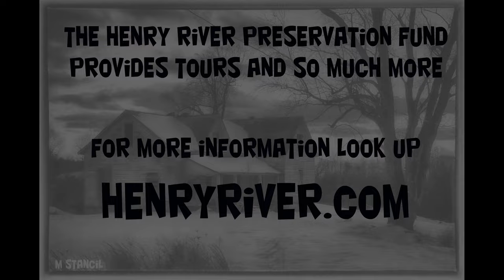Hunger Games - District 12 - Henry River Village 4K (DJI Mavic Air 2 Footage) Stunning Snow Sunset!!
The Hunger Games District 12 was filmed in the old historic Henry River Village close to Hildebran and Hickory, North Carolina.  This 72 acre textile village is an awesome place to visit and see these historic buildings of years ago & bein the same location for the District 12 in the Hunger Games!

Henry River is a ghost town in the mountains of North Carolina that has been purchased by the Henry River Preservation Fund that plans to restore the village back to livable standards.  The organization has tours and a gift shop and much more.  Please check out HenryRiver.Com for more details.

In 1904 Michael Erastus Rudisill laid out an mill and village on 1,500 acres of land - that was chosen for it's hydropower potential.  The mill, village, and dam was built soon afterwards.  The mill was incorporated as the Henry River Manufacturing Company which produced fine cotton yarns.  The dam was a 30 foot reinforced concrete dam sitting close to the 3 story brick mill building.  The mill was in operation until it shut down in the 1960s when the cotton textiles were moving over seas.

The village consisted of 35 small worker cottages.  There was also 4 new homes that were built by owners just outside the village.  Three of the four houses are standing today.   The mill is not standing today (burned down in 1977)  but the centerpiece of the village , a two story brick company building store building , is still standing today.   This building served as a mill office with the second floor serving as a school room and for church services from 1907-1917.

Today 20 of the 35 buildings are still standing.  Taking the tour will give you even more interesting facts and history of the village.  The site was listed on the National Register of Historic Places in 2019.

Hope you enjoyed the view of this incredible ghost town / historic abandoned village next to the Henry River!  Hope you enjoyed the views from an Bird's Eye and  Camera View lenses!